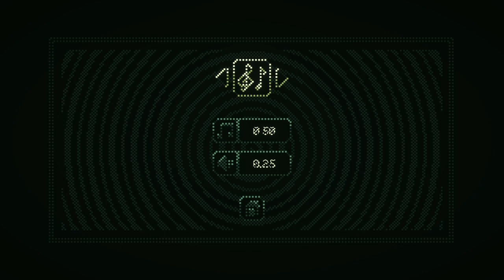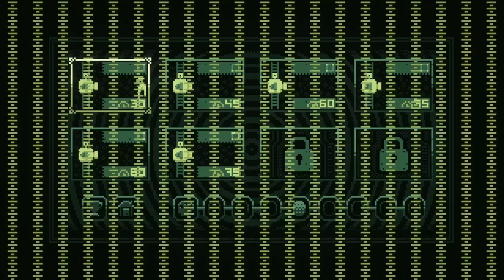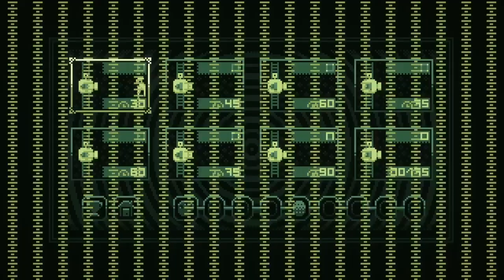CX Indie #36 - The Mobius Machine + Turret Rampage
Volvemos a la carga con dos joyitas escondidas del catálogo de Xbox que nos viene de perlas para engrosar nuestra cuenta de logros!!

Xbox Series X
Xbox Series S + 3 meses Xbox GamePass
Xbox Series S 1TB (Black)